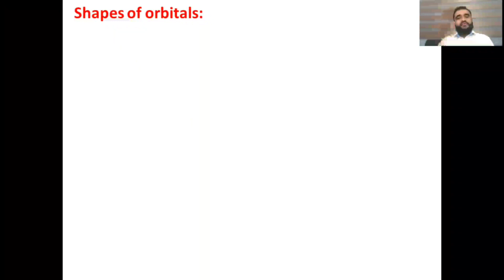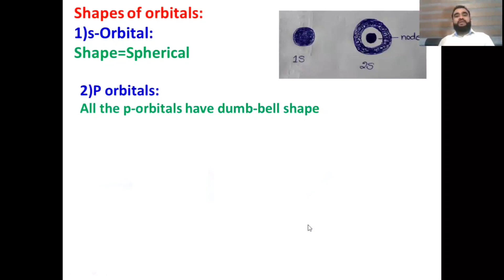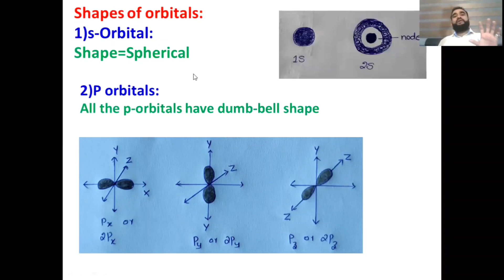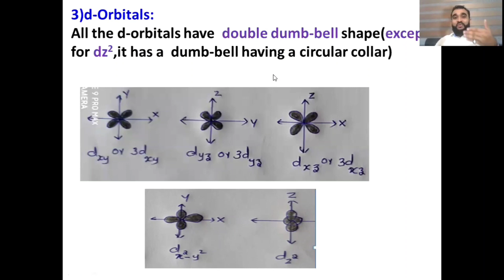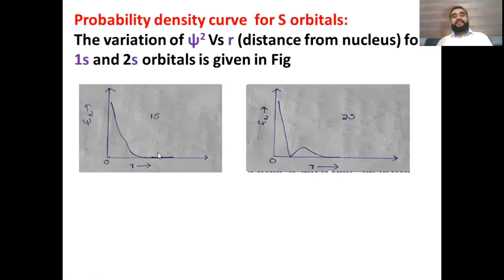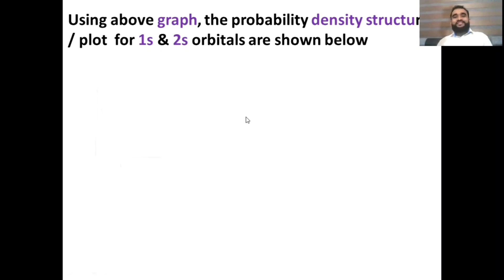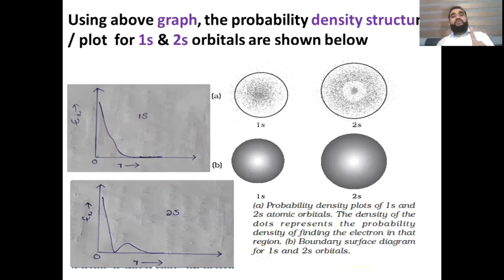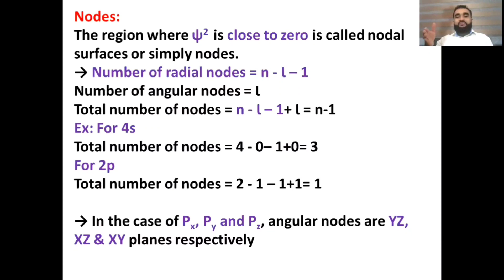+1 Chemistry||Structure of Atom|| Part-13|| in Malayalam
Kerala Plus One (+1) HSE Chemistry Chapter-2 Structure of Atom part-13 in Malayalam